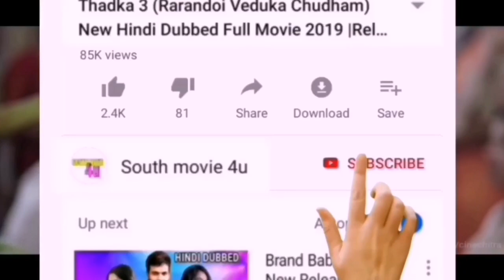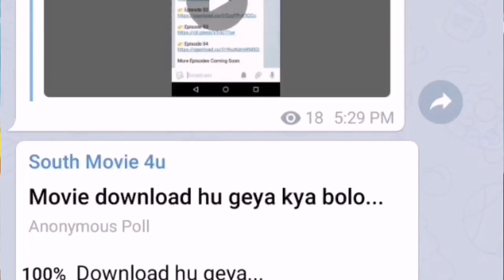Today Release 2 New SuperHit Hindi Dubbed Full Movie, Upcoming South Hindi Dubbed Movie part-36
Today Release 2 New SuperHit Hindi Dubbed Full Movie